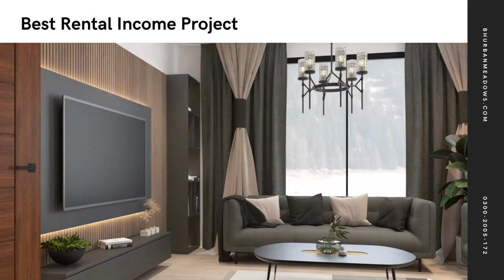Bhurban Meadows Murree European Standard Community at Top Of Hills Bhurban Cottages | Bhurban Villas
Are you looking for a tranquil and luxurious location to spend the holy month of Ramadan? Look no further than Bhurban Meadows, Murree, the first hillside gated community. In the heart of Murree, Bhurban Meadows gives wonderful views of the surrounding area's green hills and valleys. The neighborhood is designed to provide a pleasant and serene living environment, making it the ideal destination to spend the holy month of Ramadan. At Bhurban Meadows, you'll be spoiled for choice with its selection of comfortable and well-appointed villas and apartments.

Each villas and apartment is equipped with modern amenities to make your stay comfortable and convenient, including high-speed internet, flat-screen TVs, and air conditioning. In this community, you will also find a host of facilities, including a fitness center, swimming pool, spa, and playground for children.
Moreover, the community also provides 24/7 security, ensuring that you and your loved ones remain safe and secure during your stay. Bhurban Meadows is also known for its exotic Pakistani and Continental cuisine, which will leave you craving for more. With a rooftop restaurant, you can enjoy your meal with an uninterrupted view of the hills and the city below. So, whether you plan to spend your time in peaceful reflection, or you wish to engage in festive activities with your loved ones, Bhurban Meadows, Murree is the perfect destination for your Holy Ramzan.

Bhurban Meadows offers a luxurious living experience amidst the scenic beauty of Murree. Located at an altitude of 6000 feet above sea level, Bhurban Meadows offers breathtaking views of the surrounding hills and valleys. The community features a range of luxury fully furnished cottages, villas , shanty's and apartments, each designed with European flair and fitted with modern amenities to ensure a comfortable living experience. Residents can enjoy a variety of facilities such as a state-of-the-art fitness center, indoor and outdoor swimming pools, a spa, a golf course, and a restaurant. Bhurban Meadows is also an environmentally conscious community, with a focus on sustainable living.

The community has its own water and waste management systems, as well as solar panels to generate electricity. The location of Bhurban Meadows is also a major selling point. The community is located just 15 minutes away from the popular tourist destination of Murree, and is easily accessible via the scenic Murree Expressway. Overall, Bhurban Meadows offers a unique blend of luxury living and natural beauty, making it an ideal choice for those looking for a tranquil retreat in the hills of Murree. Book your stay now and start creating memories that will last a lifetime!

Corporate office website

Bhurban website

Office address:
📍building# 33 first floor, commercial Raya phase VI DHA Lahore